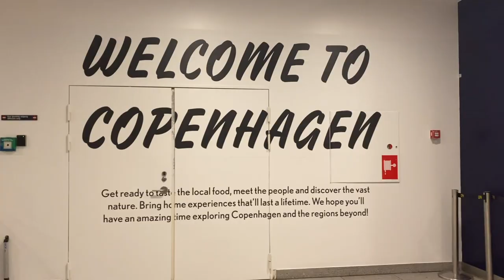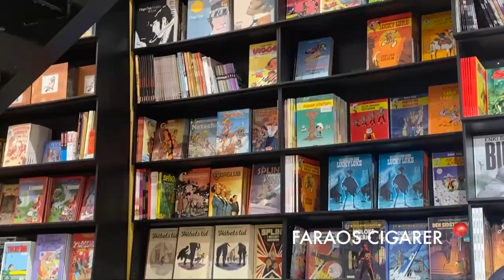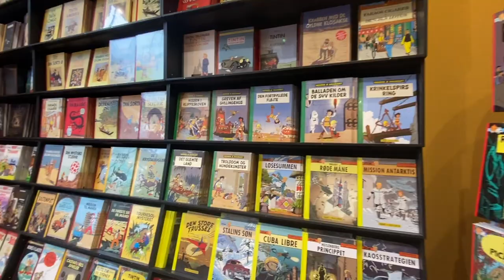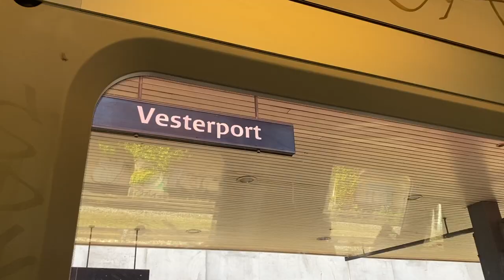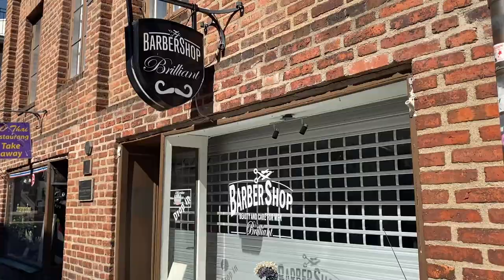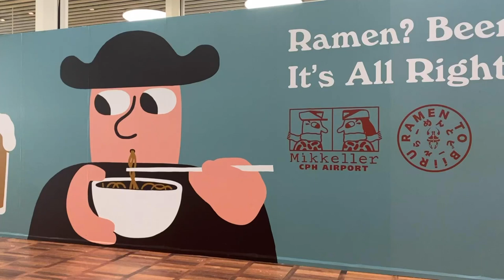Copenhagen Diaries || VLOG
♡ Hello everyone!♡
A little vlog of the days I spent in Copenhagen in June, hope you like it! :)